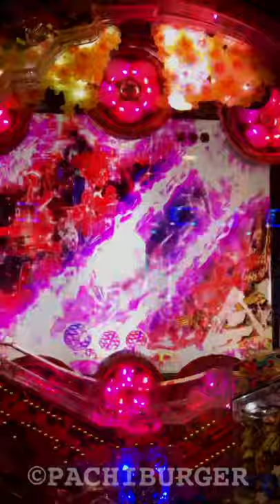熱い演出連発から次回予告「茶聖千利休」発生！CR 真・花の慶次2 漆黒の衝撃 【縦長動画】【スマホ】【漆黒の衝撃】 ︎